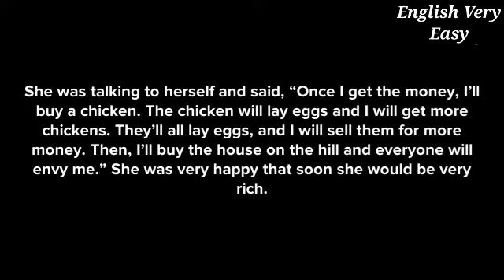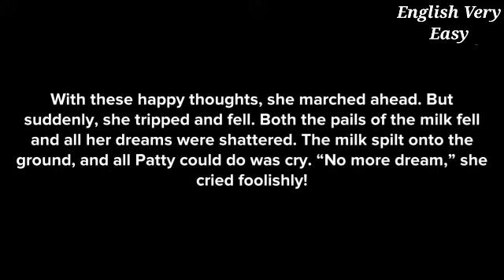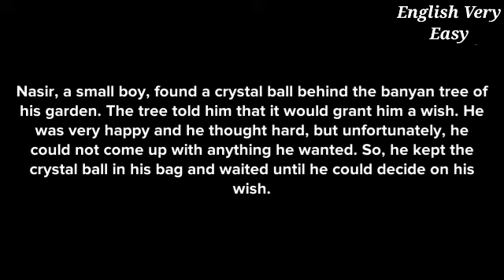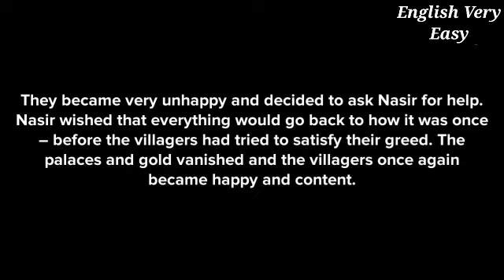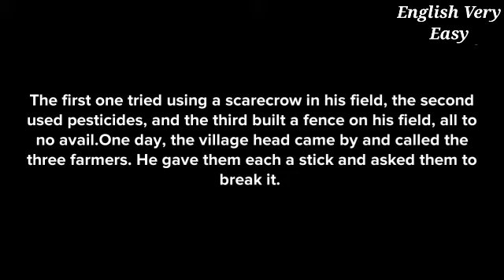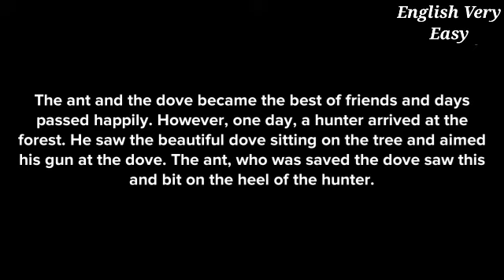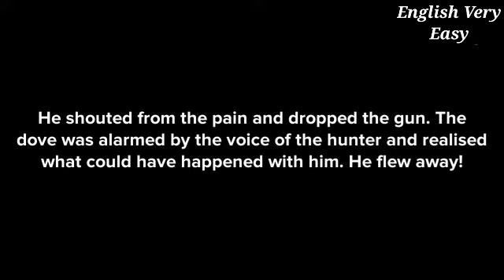Learn English Throug Stories | Stories Time